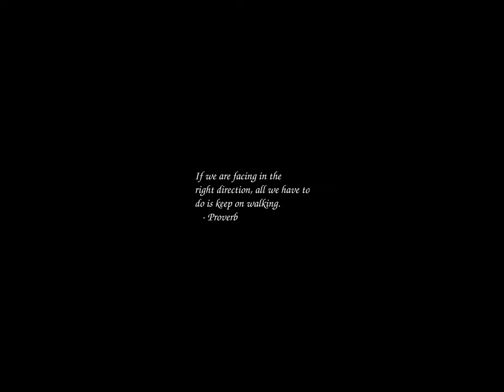Sunrise Time-lapse: Monday, August 19, 2024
On this day:
   Air Force cargo plane snares payload from Discoverer 14 spy satellite,
   marking start of practical military reconnaissance from space, 1960
   Gail Borden patents condensed milk, 1856
   Independence Day in Afghanistan
   George Enescu is born in Leveni, Romania, 1881

Today's random fortune, quote, or snark:
QOTD:
    "Do you smell something burning or is it me?"